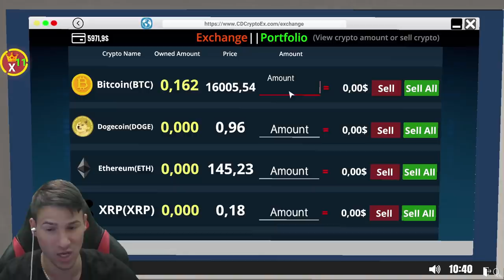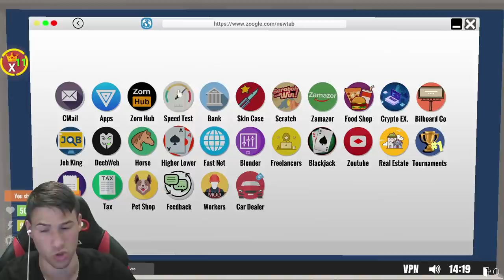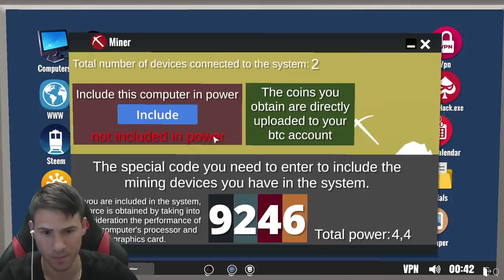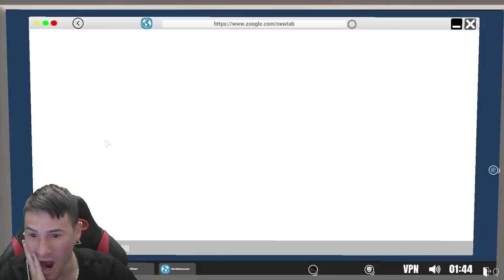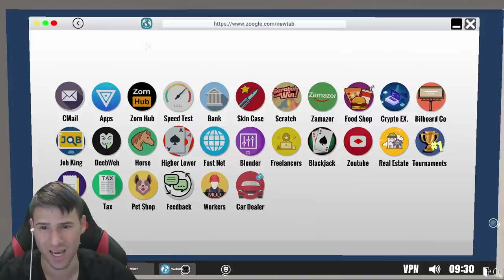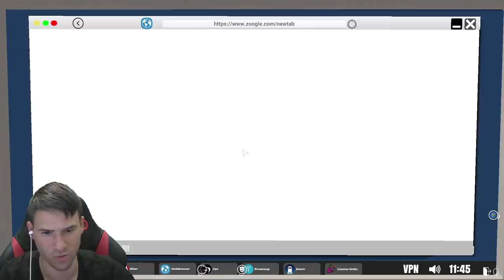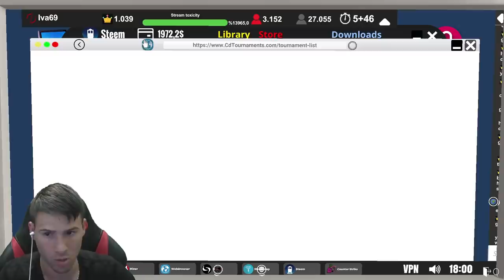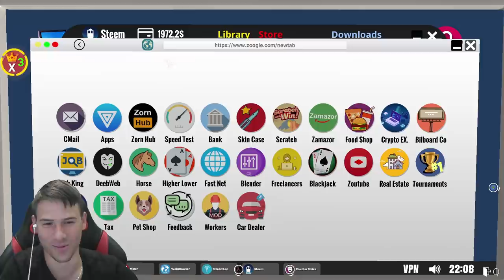ПЕЧЕЛЯ ПАРИ БЕЗ ДА ПРАВЯ НИЩО? НЕЛЕГАЛНИ КОПАЧКИ ЗА BITCOIN! 💰